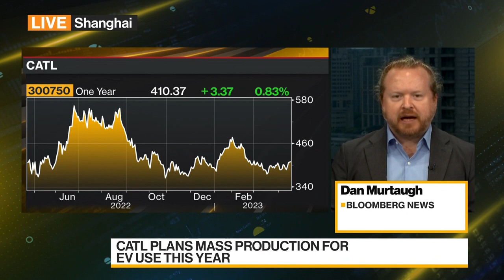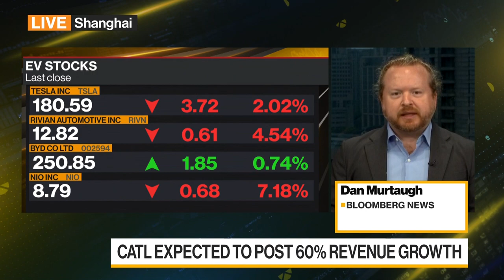China's CATL Says New Strong Battery May Power Electric Flight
Contemporary Amperex Technology Co. Ltd., or CATL, has unveiled its strongest battery to date. The Chinese manufacturer says the new battery could one day be used to power electric aircraft. Dan Murtaugh reports on Bloomberg Television.